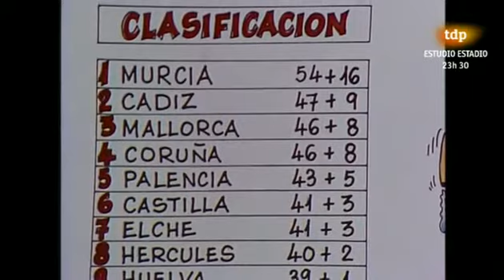Documental Mágico González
Gracias a rtve.es
Rescate de la memoria visual del deporte, gracias al archivo de Televisión Española, dedicado al exfutbolista Mágico González.